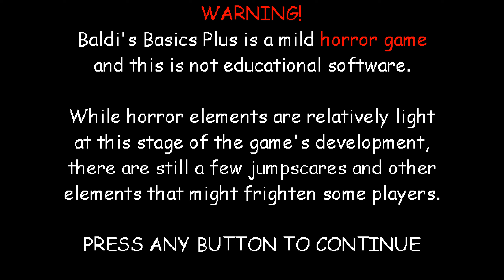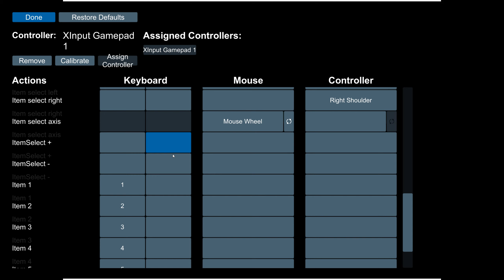BALDI IS BACK! (Baldi's Basics Plus Full Game)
HEY GUYS!!! Do you want more BALDI"S!?!